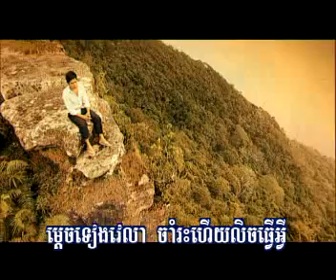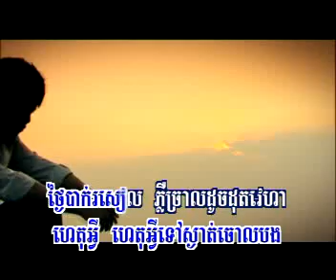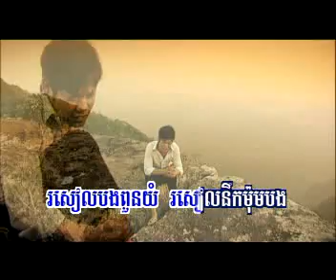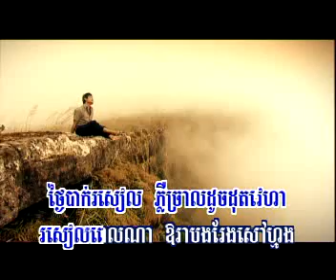Thngai bak roseal - sovath